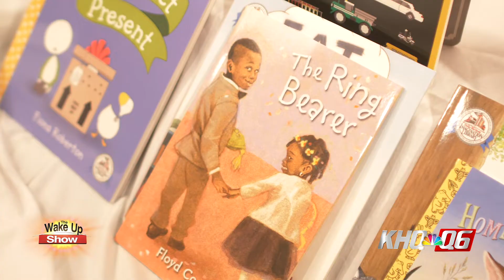Dolly Parton KHQ Connect Center